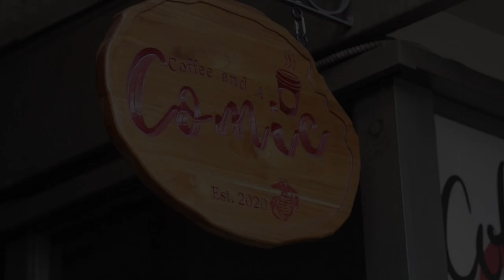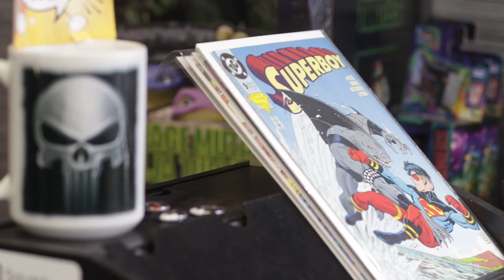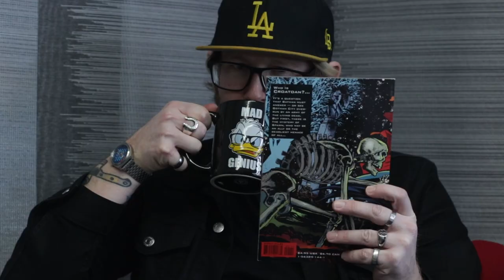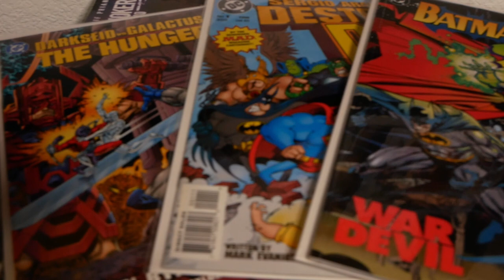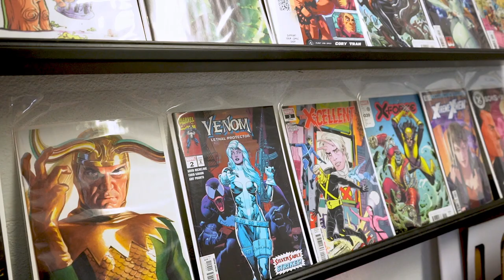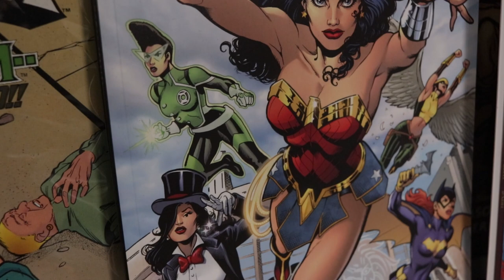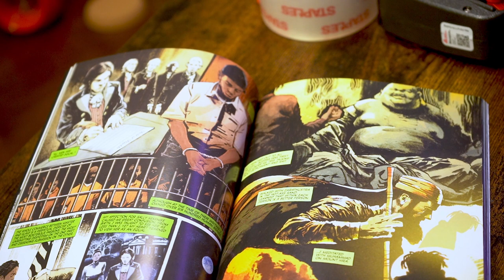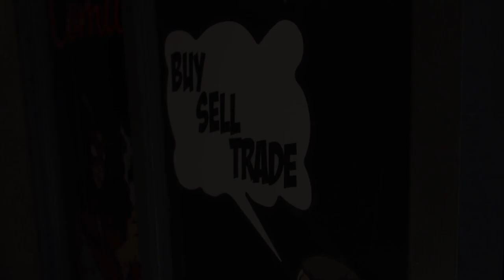Talking Shop | Coffee and a Comic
We felt like there wasn't enough talk surrounding comic book shops in Southern California so we decided to test our documentary making skills and bring some attention to them. This will be a series of documentary style interviews with comic book shop owners that we want to promote.

CREDITS:

STARRING
Jeff

INTERVIEWER
Joseph Domingo

DIRECTED BY
Robert Phan

ASSISTANT DIRECTOR
AJ Pincek

PRODUCED BY
Joseph Domingo

EDITED BY
Robert Phan

ASSISTANT EDITOR
Kevin Rosas

CAMERA
Kevin Rosas
Nathan Trieu

B-ROLL
Kevin Rosas
AJ Pincek
Joseph Domingo

SOUND
AJ Pincek

LIGHTING
Kevin Rosas
AJ Pincek